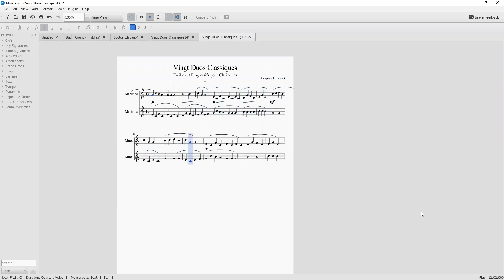Vingt Duos Classiques 1